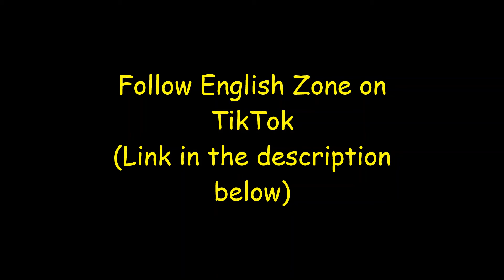Free English Lessons - Follow English Zone on TikTok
Free English Lessons - Learn new English idioms, slangs, phrasal verbs, vocabularies, grammar quizzes, and much more.